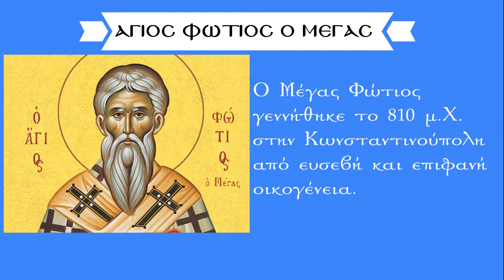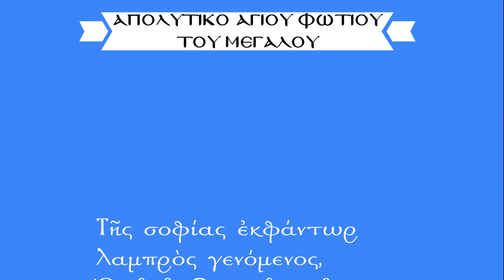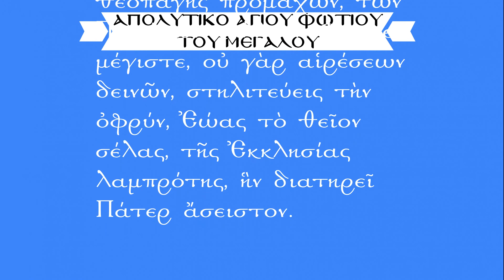Ο ΑΓΙΟΣ ΜΟΥ | Επ.3 | Άγιος Φώτιος ο Μέγας